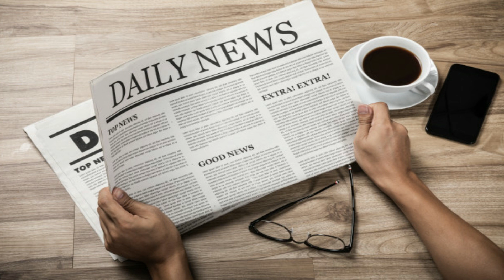Police Bharti ki Tyari Kaise kare || पहली बार में पुलिस भर्ती कैसे निकाले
Police Bharti ki tyari kaise kare,
Police me bharti kaise hote hai,
police inspector kaise bane,
police me bharti ke liye padhai kaise kare,
pahli baar me police me kaise bharti hote hai,
police ki taiyari ke liye kya kya karna chahiye,